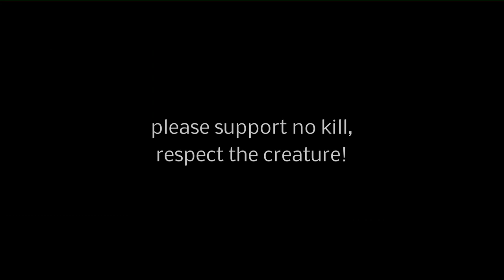sleeping beauties - by Silu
..catch & release is not a crime!
..please support no kill, respect the creatures!